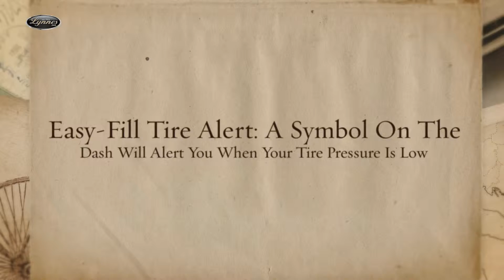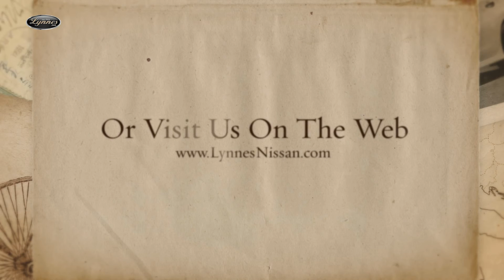Technology In An 2014 Altima | Bloomfield NJ